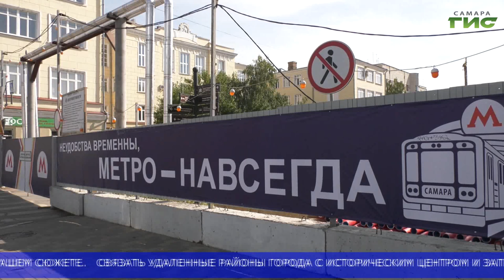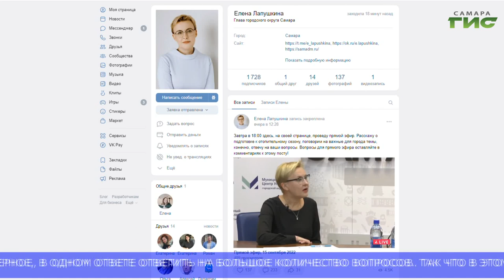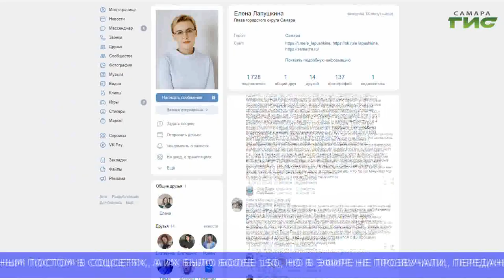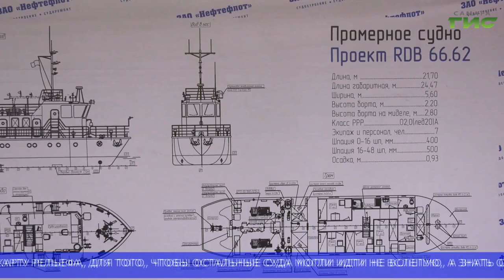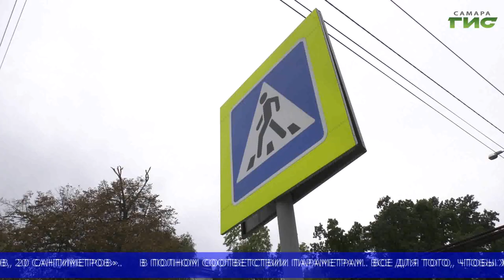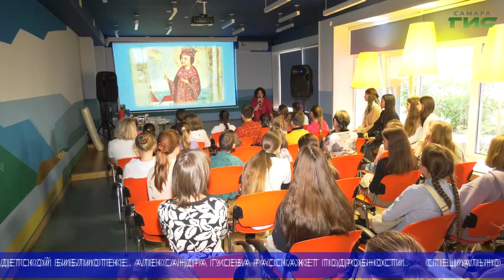"События" (Неделя в Самаре) от 17.09.2022